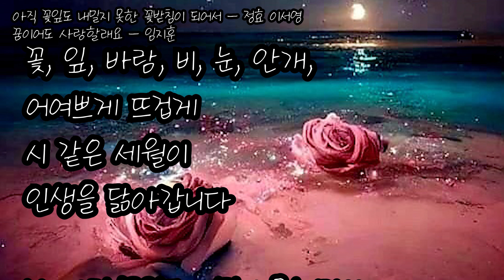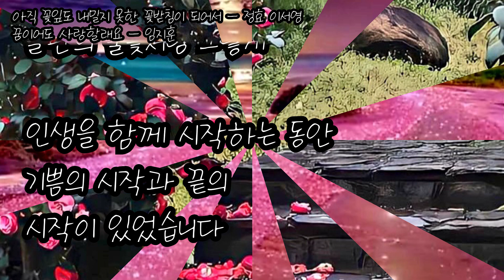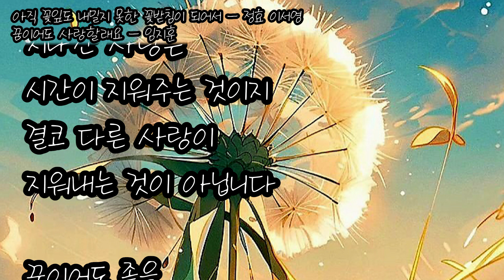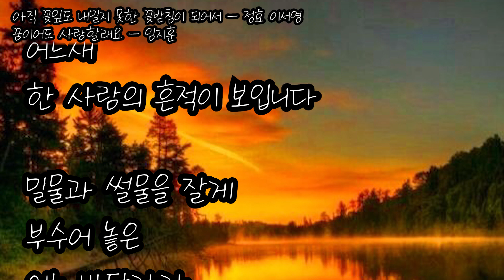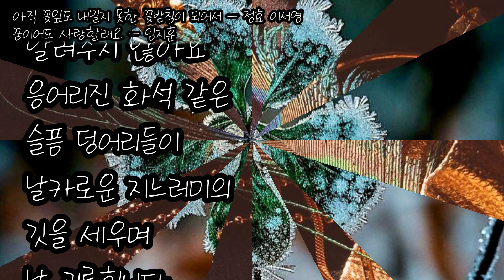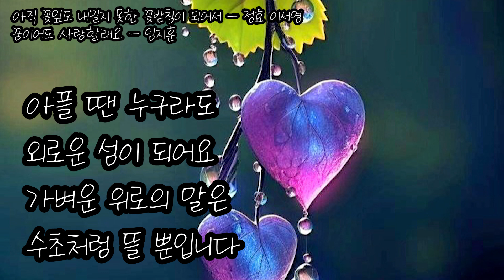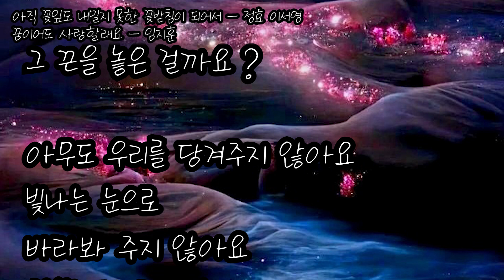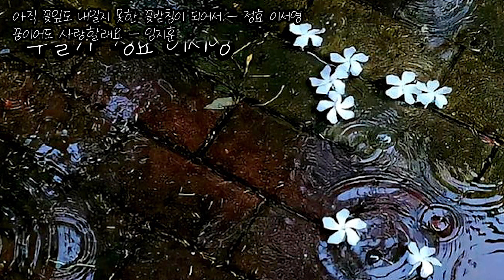아직 꽃잎도 내밀지 못한 꽃받침이 되어서 - 정효 이서영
꿈이어도 사랑할래요 - 임지훈